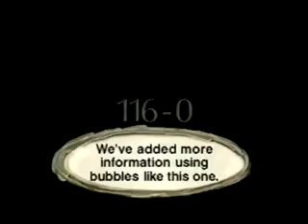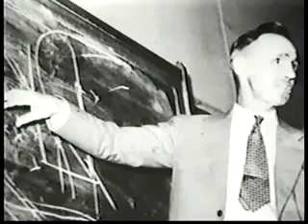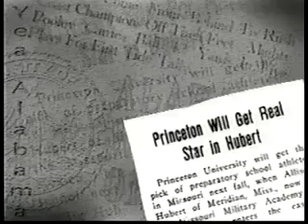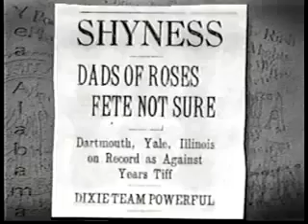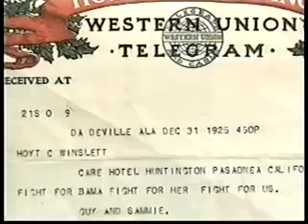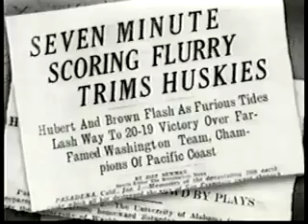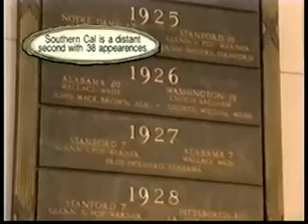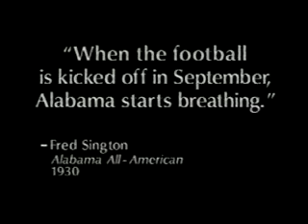1926 Rose Bowl Alabama (9-0) vs Washington (10-0-1)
The 1926 Rose Bowl Game was held on January 1, 1926 in Pasadena, California. The game is commonly referred to as "the game that changed the south."[1] The game featured the Alabama Crimson Tide, making their first bowl appearance, and the Washington Huskies.

Alabama were victorious 20--19, as they scored all twenty points in the third quarter. With the victory, the Crimson Tide were awarded with their first National Championship.

From Wikipedia